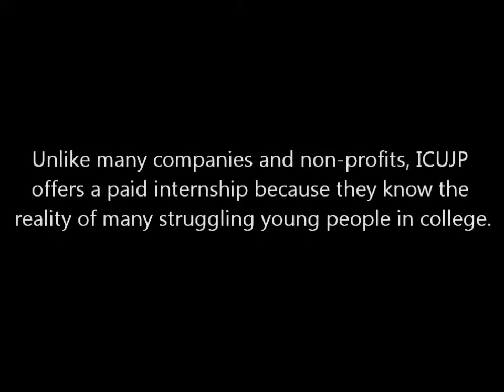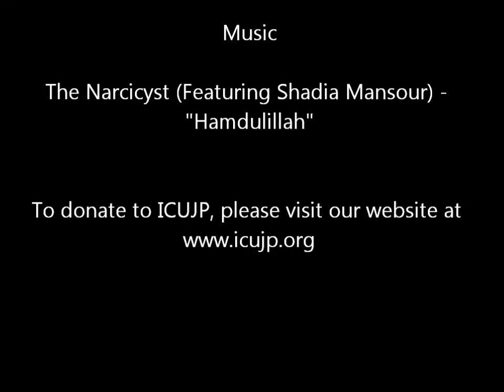Luis Internship Video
Luis Rivas, our second George Regas intern reaches out to all ICUJP supporters and asks us all to support ICUJP, its work and specifically its internship program.

Luis was able to graduate from California State University of Northridge largely in part because of the paid internship offered by ICUJP to young people who are looking to make a difference in their community and organize with interfaith activists and to build relationships with various faith traditions.

Help spread this video and message. Help ICUJP maintain its internship and its mission of telling religious communities to stop blessing war and violence!